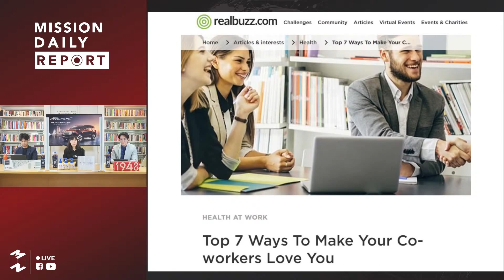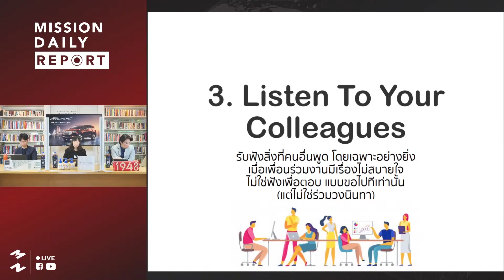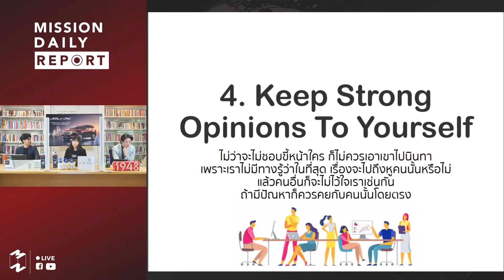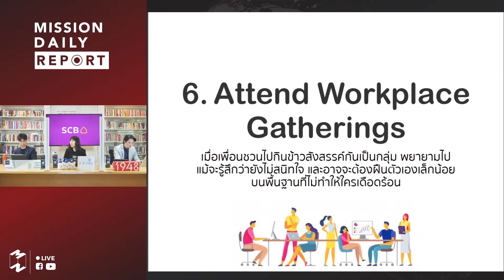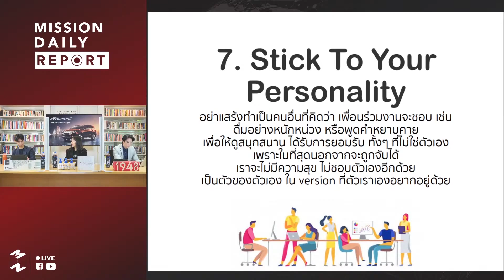Top 7 Ways To Make Your Co workers love You | เจ็ดโมงครึ่ง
เนื้อหา slide ช่วง 7:30